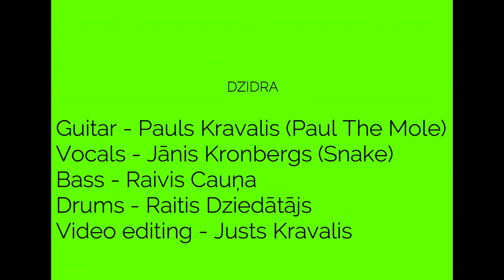Ak, Dzidra!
Ak, Dzidra! D. Day's Family dziesma no jaunā repertuāra, producējis Aldis Zaļūksnis "Midis", atkāpe no agrakā, nosacīti agresīvā skanējuma, šlāgera virzienā, bet mums par to nemaz nav kauns...